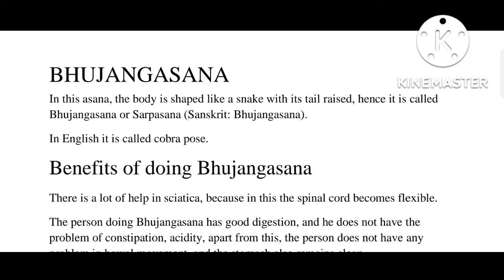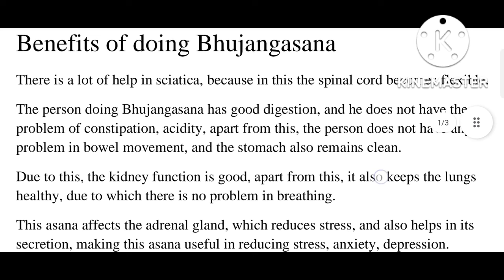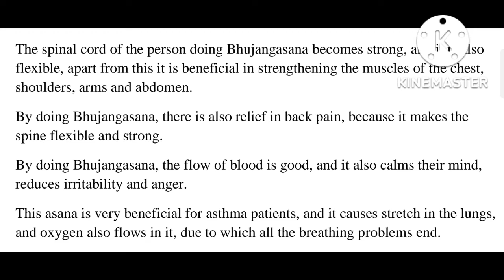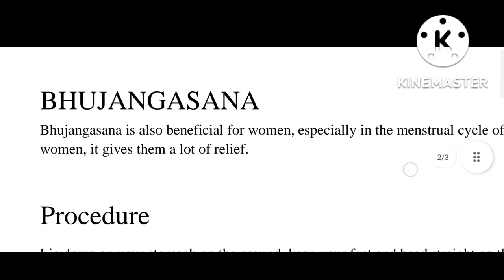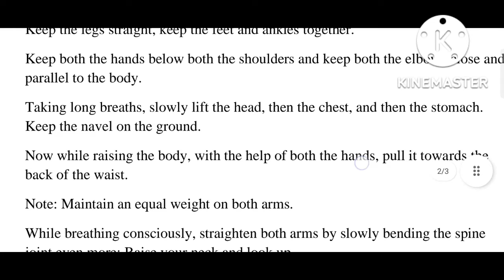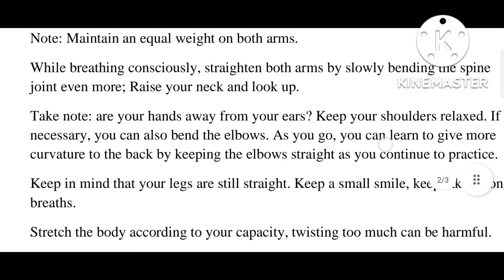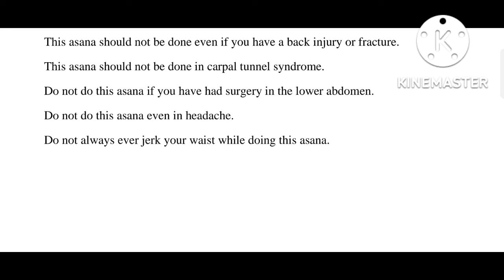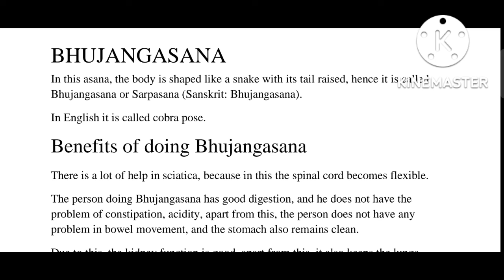Unit-III Yoga As Preventive Measure For Lifestyle Disease || Class 12 Physical Education Video Part5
UNIT III: YOGAAS PREVENTIVE MEASURE FOR LIFESTYLE DISEASE
● Obesity: Procedure, Benefits & Contraindications for Tadasana,
Katichakrasana, Pavanmuktasana, Matsayasana, Halasana, Pachimottansana,
Ardha – Matsyendrasana, Dhanurasana, Ushtrasana, Suryabedhan pranayama.
● Diabetes: Procedure, Benefits & Contraindications for Katichakrasana,
Pavanmuktasana,Bhujangasana, Shalabhasana, Dhanurasana, Supta-vajarasana,
Paschimottanasana, Ardha-Mastendrasana, Mandukasana, Gomukasana,
Yogmudra, Ushtrasana, Kapalabhati.
● Asthma: Procedure, Benefits & Contraindications for Tadasana,
Urdhwahastottansana, UttanMandukasana, Bhujangasana, Dhanurasana,
Ushtrasana, Vakrasana, Kapalbhati, Gomukhasana Matsyaasana,
Anuloma-Viloma.
● Hypertension: Procedure, Benefits & Contraindications for Tadasana,
Katichakransan, Uttanpadasana, Ardha Halasana, Sarala Matyasana,
Gomukhasana, UttanMandukasana, Vakrasana, Bhujangasana, Makarasana,
Shavasana, Nadi- shodhanapranayam, Sitlipranayam.
I am Rajan Kumar from Rajan Academy of Education.
Rajan Academy of Education Physical Education YouTube Channel is dedicated to you all.
Here we love to upload Physical Education Class 11 and 12 Videos and some other subjects videos for you all.
Physical Education Videos have been uploaded by me here on this channel and regularly we are uploading videos.
Regularly we are improving our quality of videos ,thier content and trying to give you  better understanding Videos of Physical Education, some other study subjects and Spoken English Videos also.
Rajan Academy